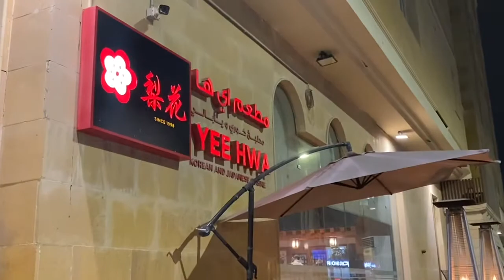Vlog#13 LITTLE YEE HWA | All you can eat SUSHI | Japanese and Korean restaurant in Qatar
Another day! Another vlog.. please enjoy watching guys! Godbless .!!